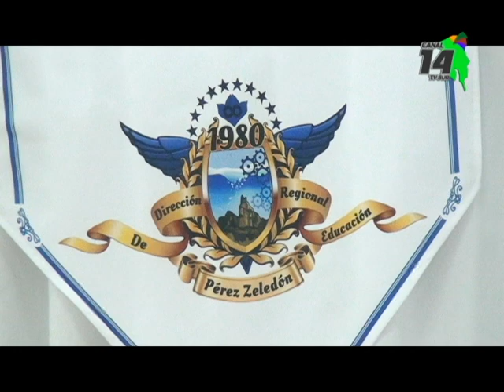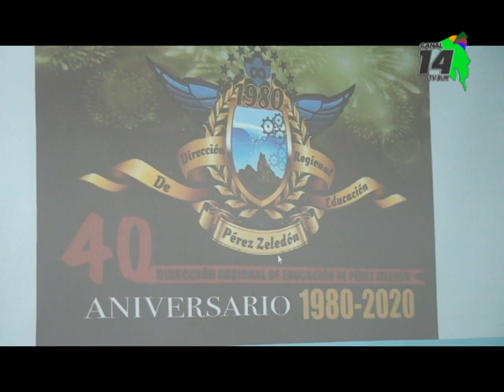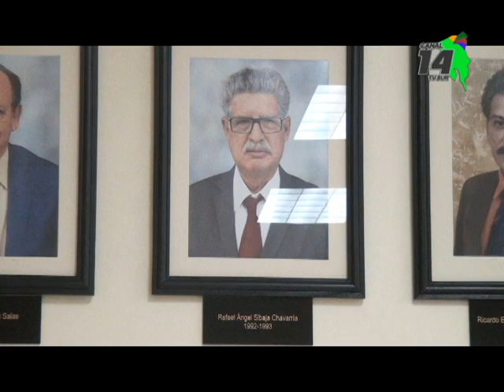Celebraron los 40 años de fundación de la regional de Educación de Pérez Zeledón